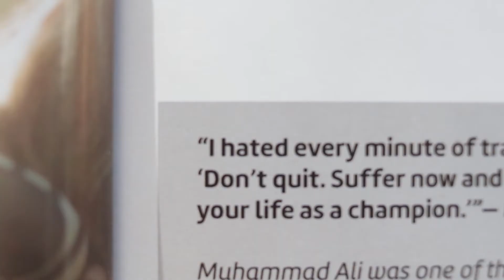Walk in the Path of Greatness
Hustle: Day , Everyday Faith

We're sharing our devotional content in video form! If you'd like to follow along with your own devotional or have room to write down thoughts, check out everydayfaith.com or faithbox.com.

For each devotional or Faithbox we ship, we provide 3 meals to Christian orphanages.

Go forth and make an impact!